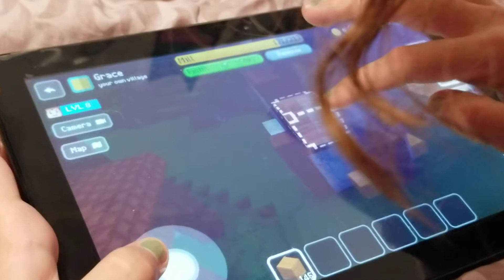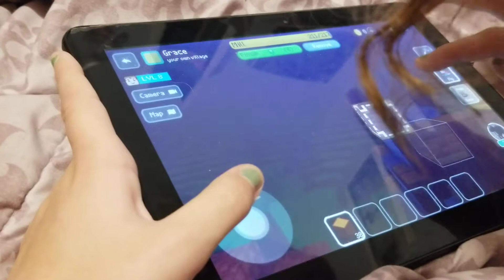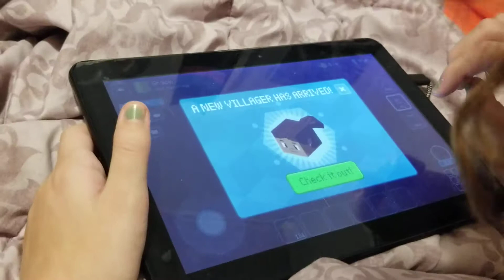How to build the mill in Block Craft 3D back to back